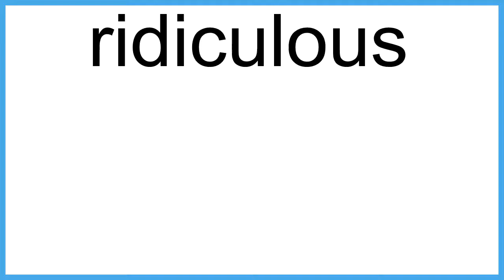ridiculous The New English Dictionary meaning | Vocabulary for Kids | Children's Dictionary